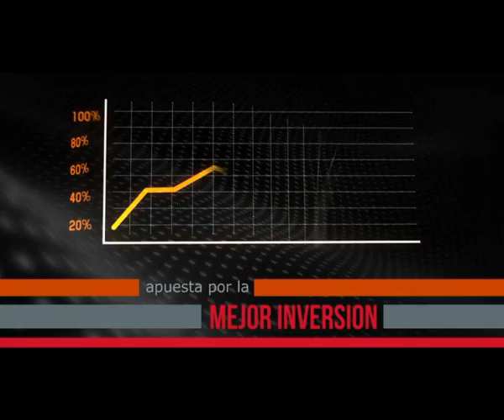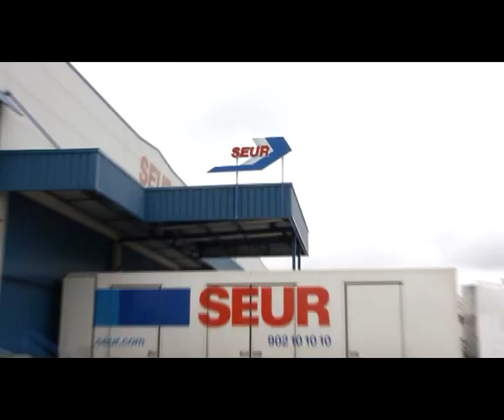Centro Intermodal de Transporte y Logística de Vitoria-Gasteiz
CTVi, Centro Intermodal de Transporte y Logística de Vitoria-Gasteiz, ubicado en el Polígono Industrial de Júndiz de Vitoria-Gasteiz, es un agente dinamizador de la actividad económica en nuestro ámbito geográfico de actuación con el objetivo de impulsar la implantación de empresas cuyo objeto sea el desarrollo de actividades logísticas.

Promociona suelo, también proyectos "llave en mano" e invierte en construcciones propias para poder atender la demanda de pabellones en arrendamiento.

Su situación estratégica le define como un Nodo Logístico por ser la plataforma más próxima a los otros modos de transporte, ferrocarril, avión y barco con acceso directo a los principales ejes de comunicación como son el eje atlántico europeo y el corredor norte peninsular desde Galicia a Cataluña.